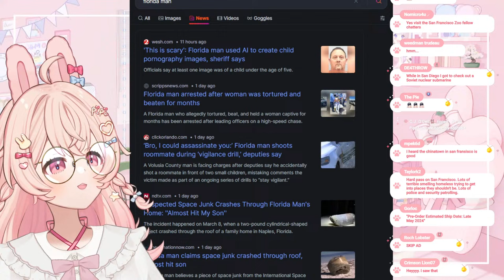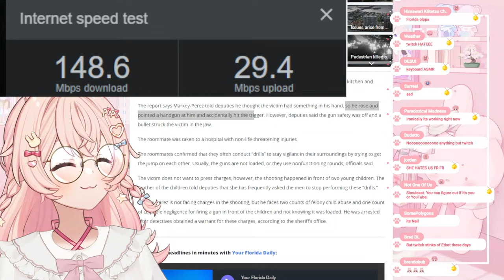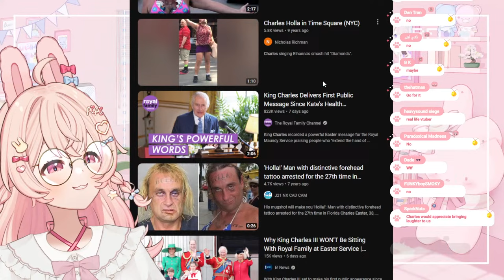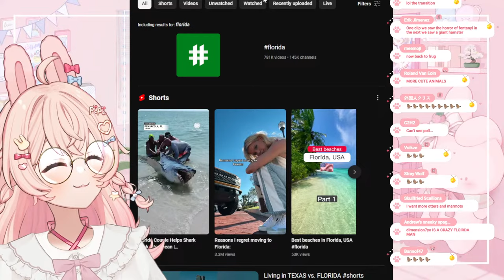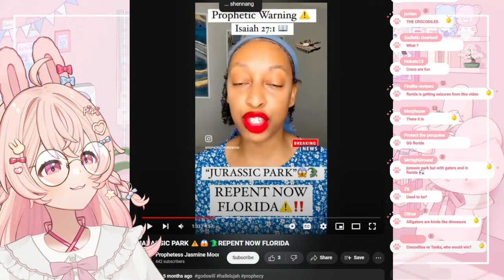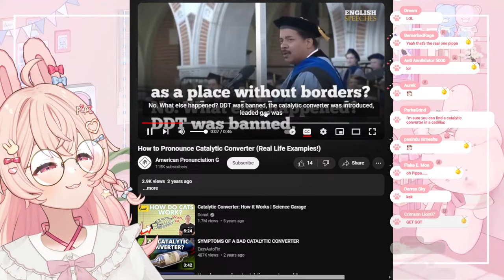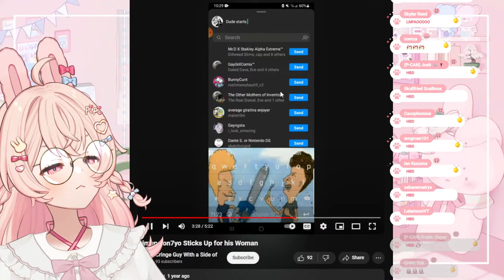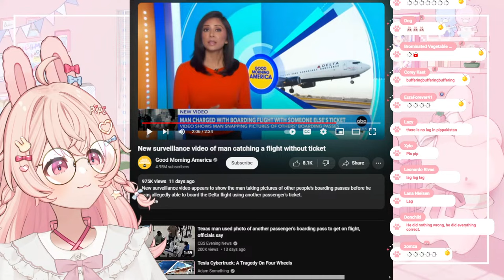Florida Man Roulette 【Phase-Connect】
_________ 𝐏𝐡𝐚𝐬𝐞-𝐂𝐎𝐍𝐍𝐄𝐂𝐓 _________

1. Be nice to other viewers. Do not spam, troll, or argue with one another.
2. Don’t talk to spammers. Block and report.
3. Do not reveal personal information about anyone, including yourself.
4. Please chat about the stream.
5. Please don’t mention other streamers in chat unless I bring them up. Also do not bring me up in other streamers’ chats unless permitted.

outfit: LittleMewn